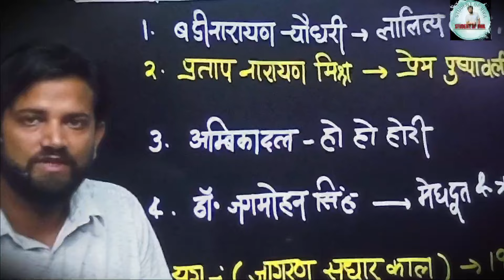up police 2024 कैसे होगा सलेक्शन | naveen sir gs prectice set